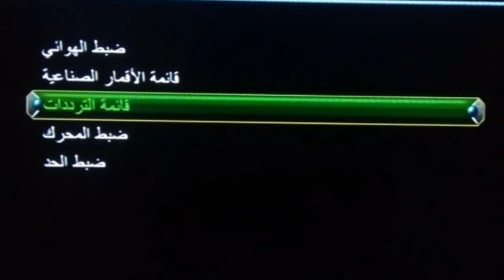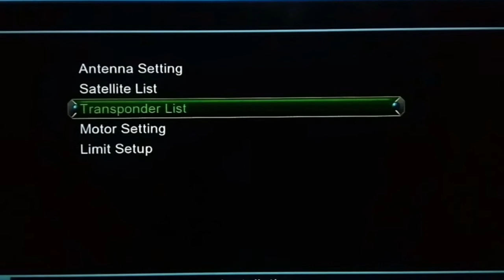تردد حصري قناة القمر الهاشمي على النايل سات وشرح طريقة إضافة القناة